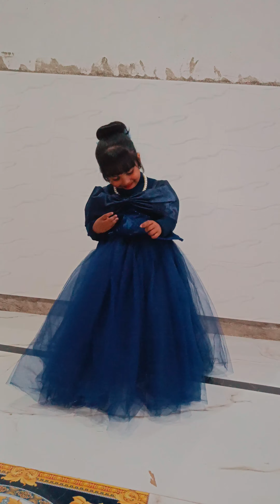एल्सा जैसे गुड़िया मेरी लव यू मेरी गुड़िया रानी😍❤️